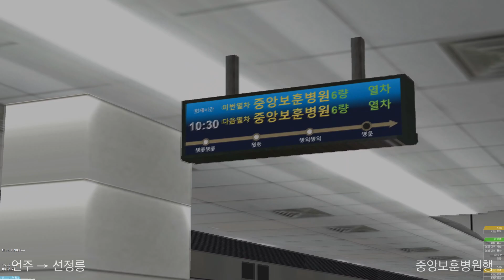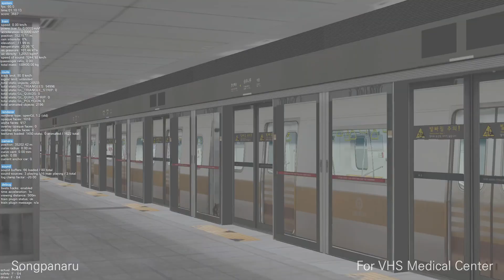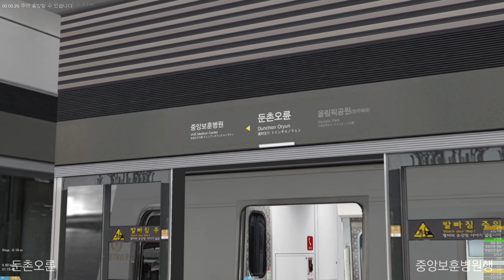OpenBVE 서울 지하철 9호선 신논현 → 중앙보훈병원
명풍님께서 제작하신 OpenBVE 서울 지하철 9호선 신논현 → 중앙보훈병원 구간 주행영상입니다.
열차는 포함된 서울시메트로9호선 9000호대 전동차를 사용했습니다.

좋은 노선 만들어주신 제작자분들께 감사드립니다.

00:00 신논현
00:39 신논현 → 언주
02:26 언주 → 선정릉
04:20 선정릉 → 삼성중앙
06:10 삼성중앙 → 봉은사
07:56 봉은사 → 종합운동장
10:26 종합운동장 → 삼전
12:45 삼전 → 석촌고분
14:40 석촌고분 → 석촌
16:31 석촌 → 송파나루
18:21 송파나루 → 한성백제
19:54 한성백제 → 올림픽공원
22:21 올림픽공원 → 둔촌오륜
24:12 둔촌오륜 → 중앙보훈병원
26:09 중앙보훈병원